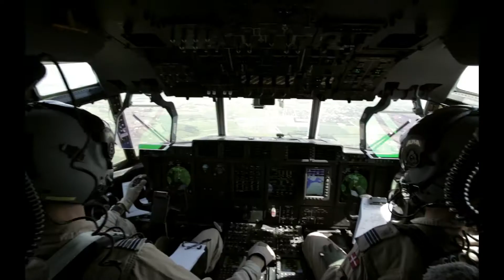My Life in Greater Aarhus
Andrew Gittins is from Greate Britain  and works at Terma i Greater Aarhus. Hear Andrew tell how he experiences the Danish work environment and the work-life balance. Could you imagine living and working in Greater Aarhus?